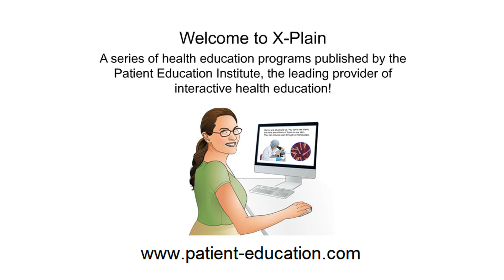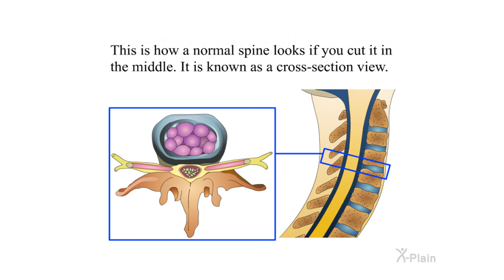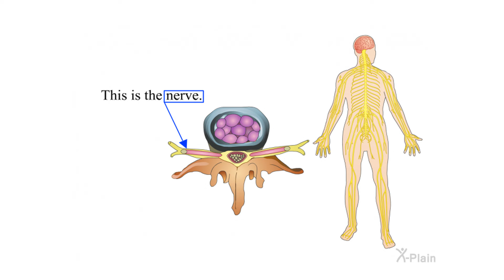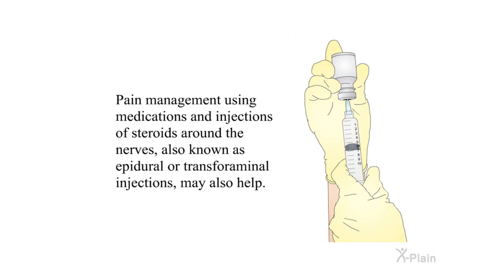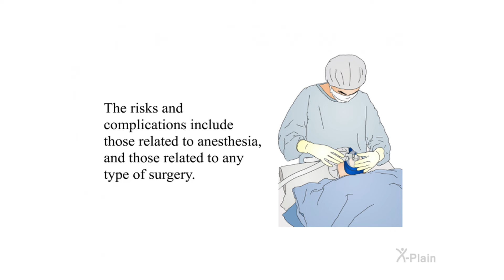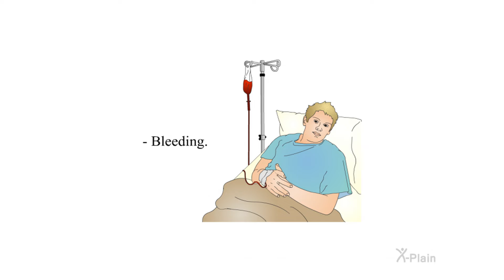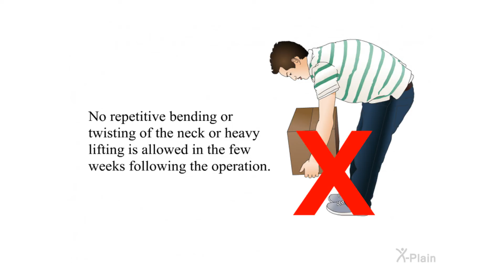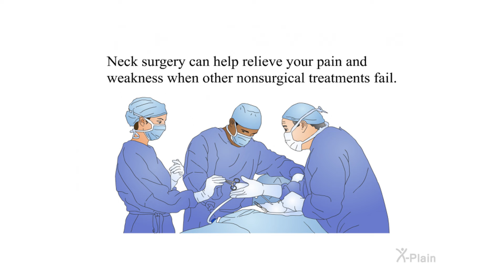Cervical Laminectomy and Possible Disk Excision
This program explains cervical laminectomy and possible disk excision. The program includes the following sections: what is cervical laminectomy, what is the anatomy of the spine, what are the symptoms and causes of lumbar stenosis and disk herniation, what are alternative treatments to cervical laminectomy and possible disk excision, what is a cervical laminectomy surgery, what are the risks and complications of a cervical laminectomy, and what should you do after a cervical laminectomy.

Sections:
00:00 - Start
00:32 - Introduction
01:26 - Anatomy
01:49 - Symptoms
03:55 - Treatment Options
04:34 - Surgical Treatment
05:55 - Risks
08:44 - After the Surgery
09:46 - Summary
10:11 - End

This X-Plain® video was developed by the Patient Education Institute (PEI). PEI's Medical Advisory Board writes and periodically reviews X-Plain content according to US standards of care. More than 400 million patients and users have watched X-Plain programs since 1995. PEI licenses videos and tutorials (tutorials include questions and interactivity) to hospitals, clinics, healthcare IT partners, AI solutions, and others.

ns020606 Cervical Laminectomy and Possible Disk Excision